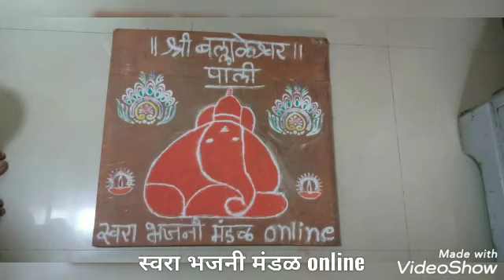गणपती गीत|नवसाचा गणपती माझा दहा दिवसाचा